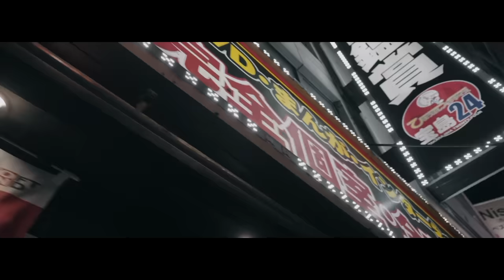Ak Benjamin ft. Marz23 -【NANCY】(Official Music Video)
詞曲 Written & composed by Ak Benjamin & Marz23
編曲 Produced by Bruferr Beatz (Appropriate rights were obtained)
混音 Mixed by Ak Benjamin
導演 Video directed by Erik Zeng

Official music video by Ak Benjamin feat. Marz23 performing Nancy.

International buyers